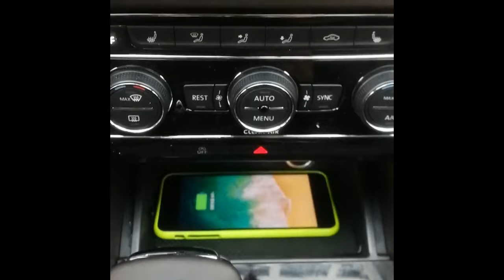CarQiWireless Installation tutorial: Wireless Phone Charger for Volkswagen Atlas 2018 2017 2016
The best Volkswagen Atlas 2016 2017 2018 accessories.
Qi wireless charging pad compatible with iPhone, Samsung, and other Qi-enabled phones.

If you are car DIY enthusiast, welcome to joine CarQiWireless early reviewer program, be the first one in the world to get the latest various car accessories, contact